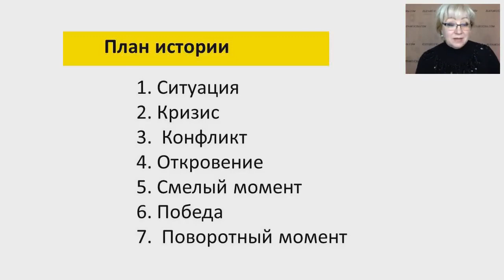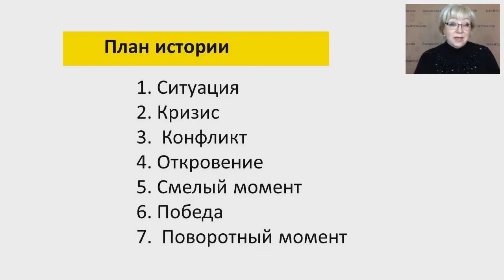Твоя история МЛМ. Главный тренд 2018 года, конференция от 03.01.2018